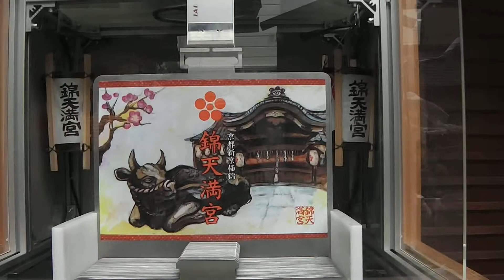ロボット紙芝居・錦天満宮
京都市中京区錦小路通新京極の錦天満宮のロボット紙芝居を見ました。